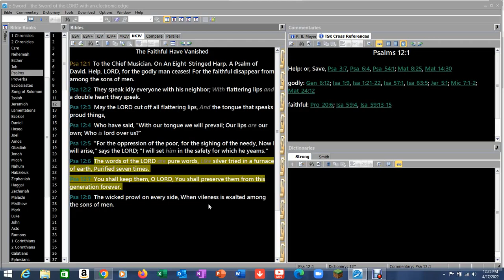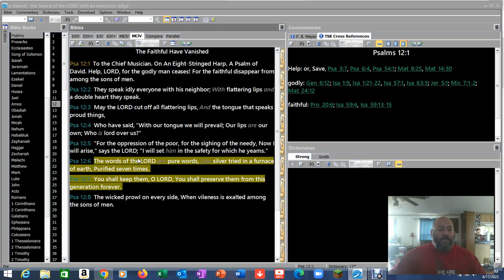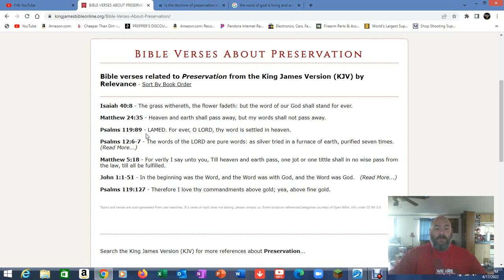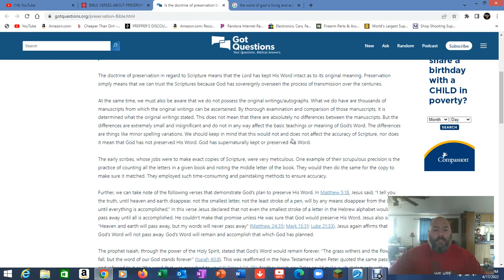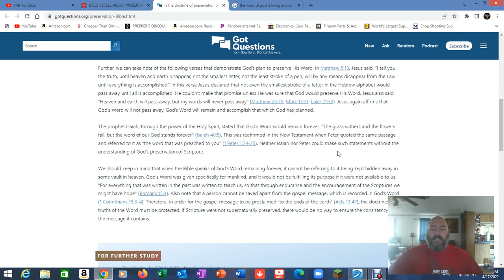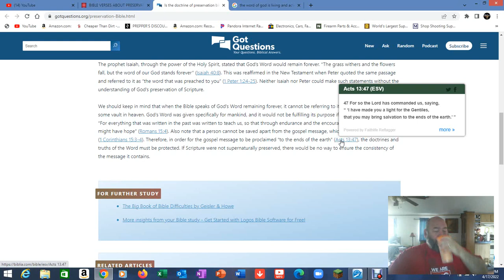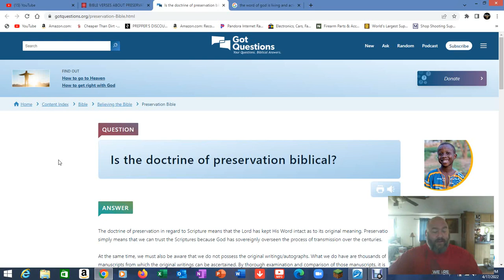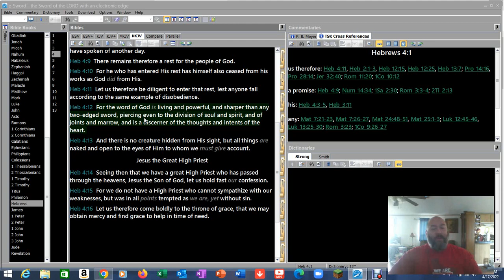Deniers of the Word are condemned...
It's really simple. You either believe or you don't. Heaven help you if you don't...

1Corinthians 15: 1-4 (The Gospel)
2 John 1:4-11 (The Commandment)